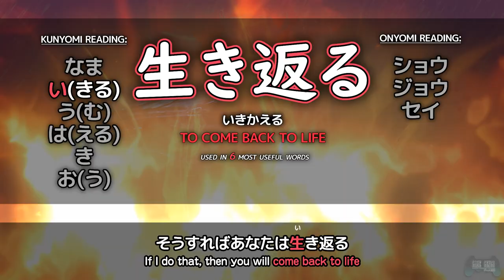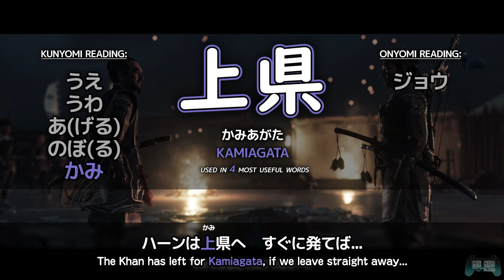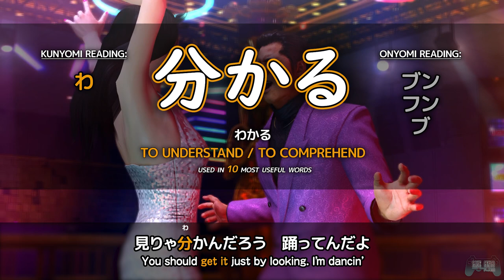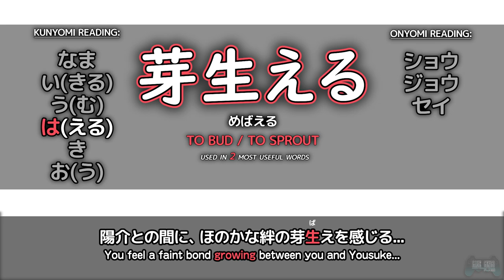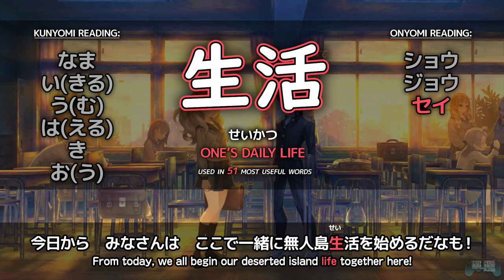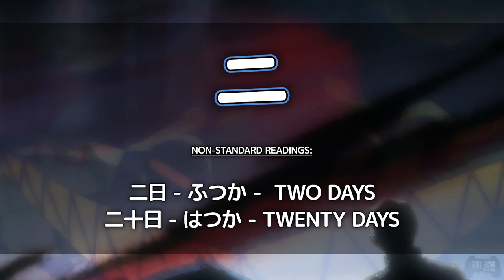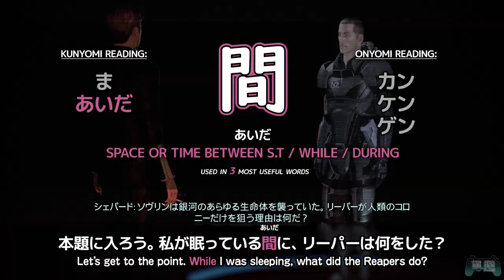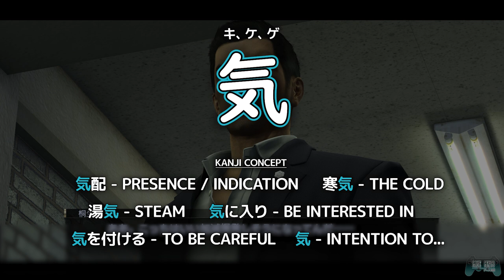The Complete JLPT N5 Kanji Video(Game) Series (Part 2 of 8)「国 上 分 生 行 二 間 時 気 十」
In this JLPT Kanji series, we will be covering every single kanji from the JLPT N5 level and cover all of the readings from the 10,000 most useful word list according to Kanshudo.com. In much the same way as the Grammar Series will go through a rollercoaster ride of all your favourite video games so that you can learn with context exactly how Kanji are used in Japanese. Master the Kanji for the Japanese Language Proficiency Test N5 Level with the help of video games!!

This video is Part 2 of 8 where we cover every single Kanji in the JLPT N5 level.

After the series is complete I will compile them all together into one MEGA video like the Grammar series is made.

◆ Executive Producers ◆
Nexseptia
Scissors! 61!
Frodeul
Elro1822
Joseph Simcox
Vroomfondel
JAY
VJ Hal
Stephen McCormack
TheLoneToken

◆ Elite Members ◆
Foodsam, Blake Henderson, Jason Dahl, Erik Campuzano, Emdivi, Matthew Hayes, Anthony Quinlan, Evil_Owl, Steven Jackson, Caleb Stewart, The Pum, Zenny, Francesc Serra Figueroa, Gregory Thomas

If you would like to jump to any specific point in the video to study a specific Japanese grammar point please make use of these timestamps.

Timestamps
00:00 - Intro
00:58 - Kanji #11 国
04:37 - Kanji #12 上
10:12 - Kanji #13 分
13:55 - Kanji #14 生
21:56 - Kanji #15 行
27:07 - Kanji #16 二
29:15 - Kanji #17 間
34:08 - Kanji #18 時
36:30 - Kanji #19 気
40:34 - Kanji #20 十
42:41 - Outro